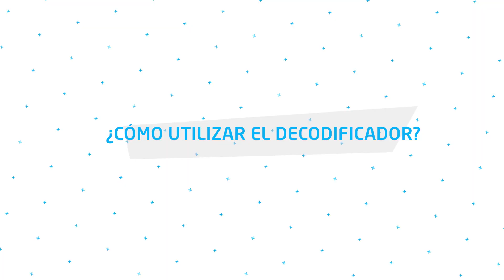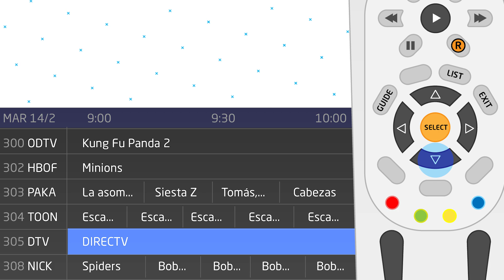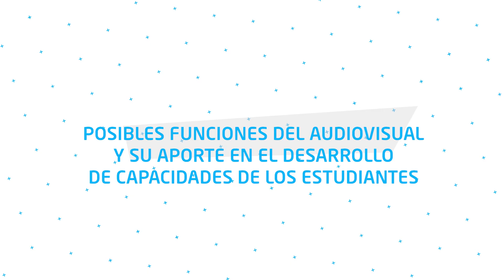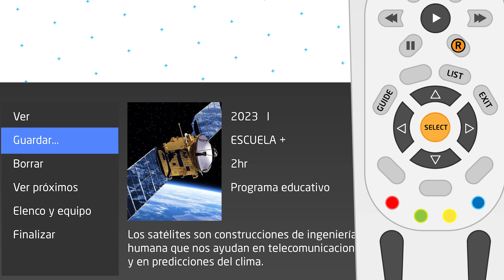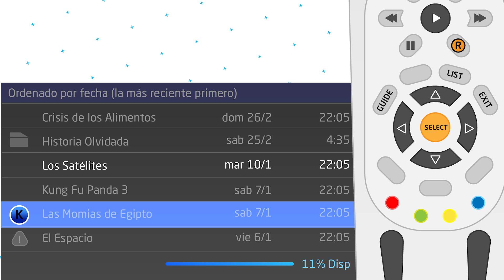Formación para docentes - Video introductorio de Escuela Plus